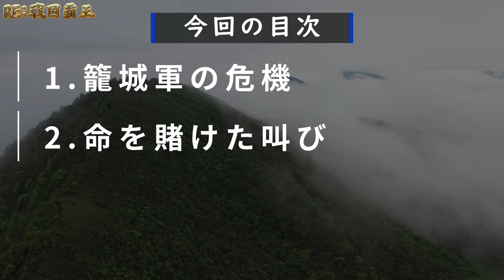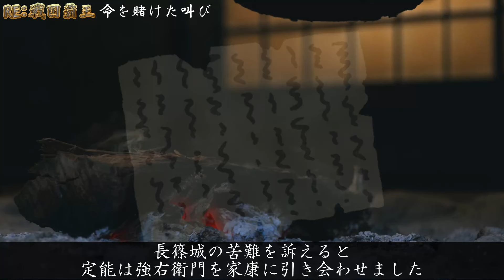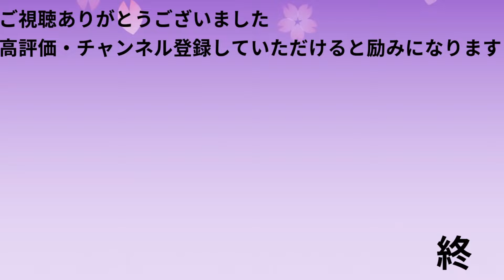[武将解説] 長篠城を救った豪傑 鳥居強右衛門「意地と勇気を貫いた三日間の戦い」 /RE:戦国覇王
武田の大軍に包囲された長篠城に
起死回生の活力を注入した一人の兵の剛気と捨て身の行動！！
今回は戦国時代に活躍した豪傑、鳥居強右衛門についてお話します
目次
00:00　オープニング
00:30　1.籠城軍の危機
03:33　2.命を賭けた叫び
07:23　3.勝利を導いた武功
参考：戦国覇王-戦国武将データファイル42（執筆者：篠田達明氏）